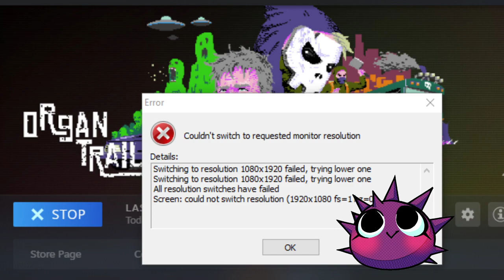Oblivion | RNG FRIDAY